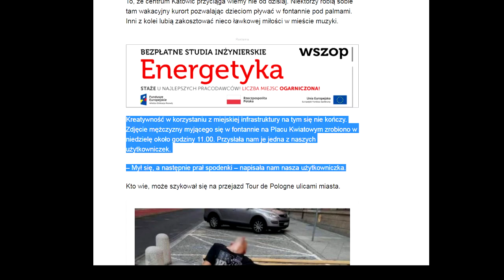Testoviron uczy mieszkańca Katowic, że fontanna to nie jest zlew i kibel (pole)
Słuchajcie, fontanna =/= łazienka!

►SPODOBAŁO SIĘ? WESPRZYJ MNIE NA PATRONITE…◄

Pamiętajcie: kliku, kliku, na patyku!

KLIK, KLIK-KLIK-KLIK-KLIK KLIK! BEZ KLIKANIA NIE MA NOWYCH FILMIKÓW!

►MASZ JAKIŚ TEKST DO POPRAWY? SPRAWDZĘ GO ZA CIEBIE!◄